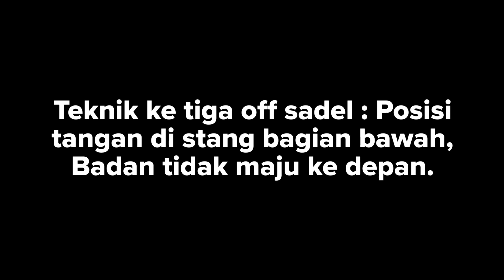4 Variasi Off Sadel Wajib Goweser Pahami | Training | Andri Prawata Cycling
Apa itu off sadel?
* Mungkin bagi para goweser kata off sadel sudah tidak asing lagi bahkan banyak yang bisa melakukannya. Ada beberapa teknik off sadel sebagai berikut :
* Teknik off sadel dengan posisi tangan pada shifter dan badan tidak maju ke depan.
* Teknik off sadel dengan posisi tangan pada shifter dan badan maju ke depan.
* Teknik off sadel dengan posisi tangan pada stang bagian bawah dan badan tidak maju.
* Teknik off sadel dengan posisi tangan pada  stang bagian bawah dan badan maju ke depan.

Tujuan dari off sadel :
1. Relaksasi.
Bagi para goweser kalau berkendara pasti lebih banyak posisi duduk dibandingkan posisi off sadel maka teknik ini dapat berfungsi merelaksasikan otot pinggang dan otot tungkai.
2. Melakukan serangan.
Pada saat berlomba di etape yang sebagian besar  jalannya mendatar, seorang atlet biasanya melakukan teknik off sadel ini yang bisa menentukan kemenangnnya.